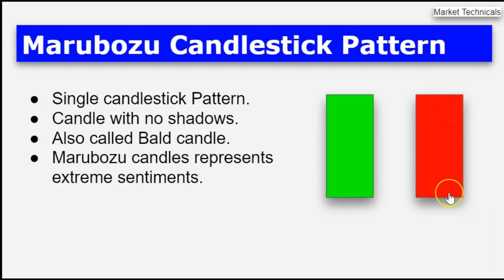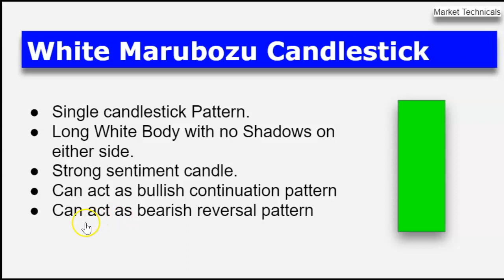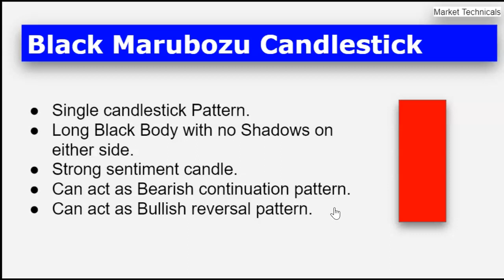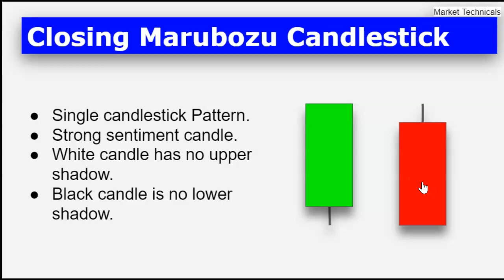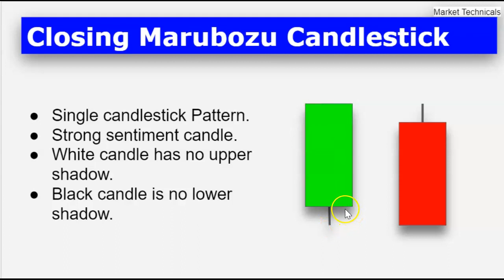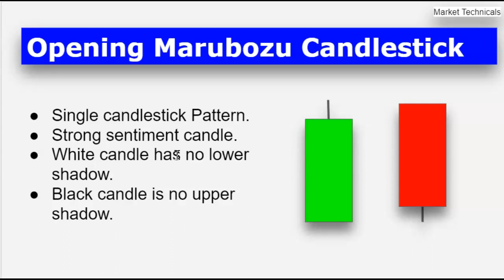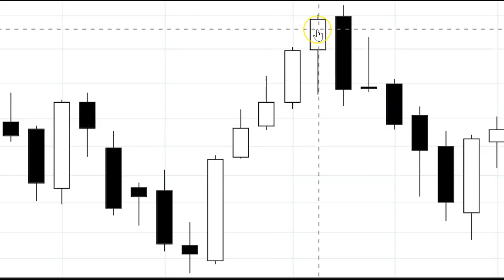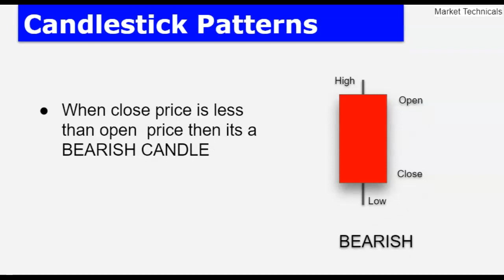Candlestick Analysis in Hindi | Marubozu Candlestick Pattern in Hindi -Technical Analysis Course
Marubozu Candlestick Pattern in hindi | Basics of Technical Analysis in Hindi
Marubozu candle is single candlestick pattern which indicate strong sentiments of market participants.
Bearish Marubozu indicates sellers controls the market/stock from open to close and other hand Bullish  Marubozu indicates buyers control the market/stock from open to close.